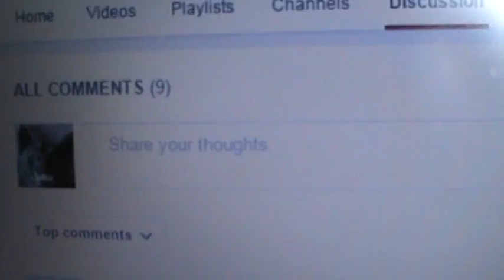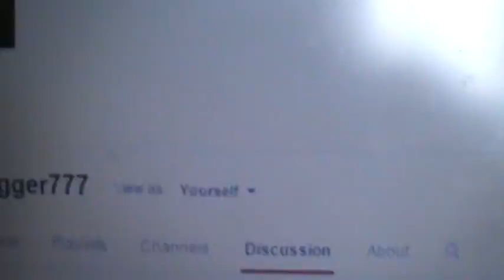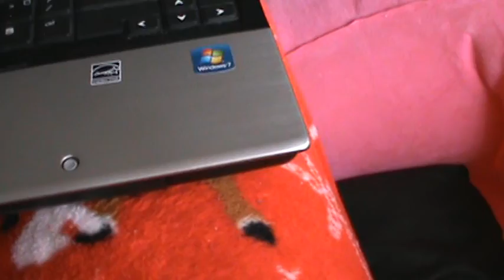I FOUND MY CAMERA!! +Updates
I am REEEEAAALLLLYYY sorry that I am not posting as often as I used to!!! I have a lot of things going on in my life like school, traveling around, doing chores. (And I really do have chores! And I do them like a good kid :D) When school is out, I will post a LOT!! Well, try to!
And thank you ALL for getting me up to 100+ Subscribers!!! THANK YOU SO MUCH!
It makes me EXTREMELY happy to see that I have gotten this far! You guys are AWESOME! THANK YOU!

Don't Forget To:
And/Or Share!